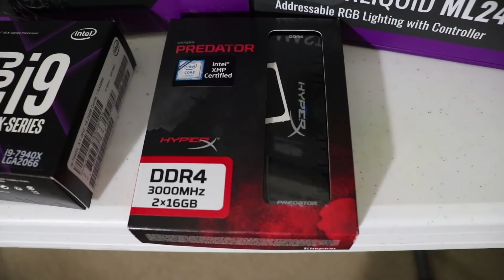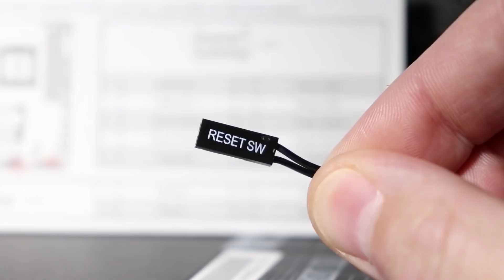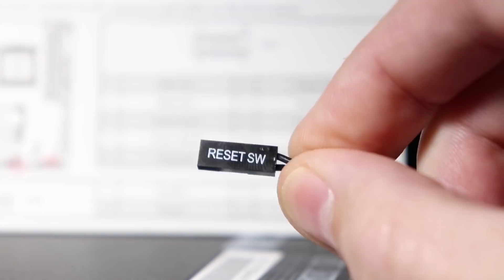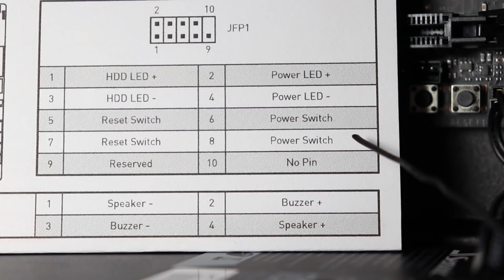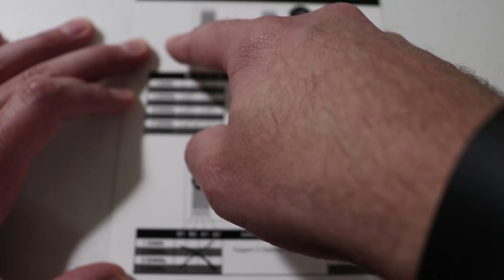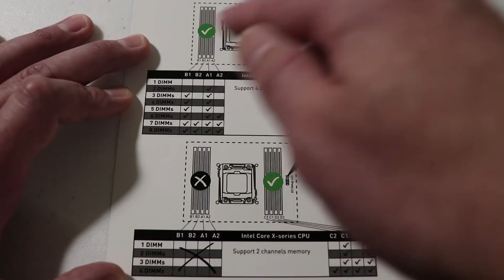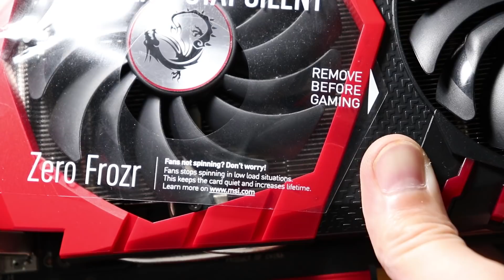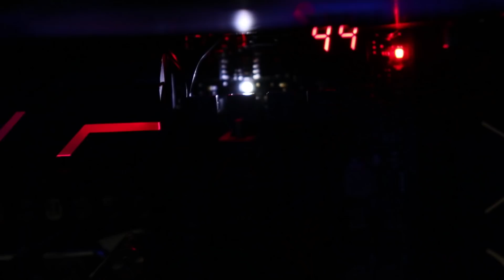How To Build a PC Build Guide ARGB Gaming PC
Beginners tutorial/full build guide building a pc for gaming, live streaming, 4k video editing argb pc build, i9 7940x SkyLake GTX 1080, H500M cooler master case! Turned out to be an AWESOME build!